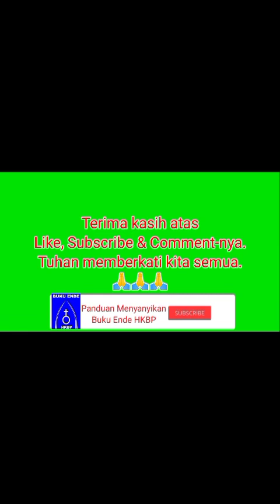BN 160 ‘KU DENGAN TEMAN HIDUPKU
‘Ku dengan teman hidupku
Siap berbakti padamu ya Yesus, ya Tuhanku
Pada-Mu kami berserah
Selama hidup di dunia, berikanlah berkat-Mu
Kaulah Raja, Tuhan Allah, kami sembah dan rindukan
Kami taat p’rintah Tuhan

Limpahkan berkat rahmat-Mu
Cukupkan bekal hidupku, jauhkan kemiskinan
Sehatkan tubuh jiwaku
Kerja keras dan bertekun di dalam pekerjaan
Tolong, tolong, kami mohon agar kami s’lalu yakin
Kaulah Tuhan maha kasih

Senantiasa pimpinlah
Dan hati kami isilah dengan damai sejaht’ra
Curahkan Roh-Mu yang kudus
Supaya kami bertekun, setia hidup rukun
Jauhkan dosa pertikaian, pertengkaran dari kami
Agar kami hidup damai

Musik by Tim Musik Box Gereja